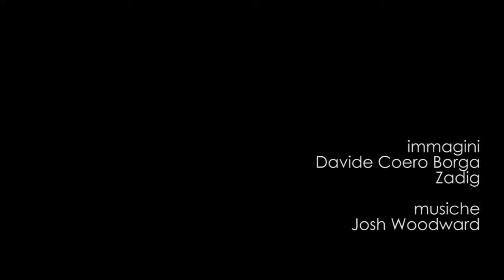Mercuriale 2013 - Luca Pietrantoni: amministrazioni e promozione della salute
Martedì 9 aprile 2013 - III Sessione
Area strategica 2 Carta di Toronto: introdurre politiche che sostengono l'attività fisica

Le due giornate del Mercuriale 2013, fitte di interventi, sono divise in cinque grandi momenti. La terza sessione pone l'attenzione sul difficile processo con cui i diversi settori della società possono condividere obiettivi comuni e individuare il loro e altrui contributo; nelle relazioni vengono proposti i più avanzati studi sul tema, i risultati di una indagine sulle attitudes dei decisori in differenti settori della società ed esempi dell'utilizzo del marketing sociale e della attività editoriale per sensibilizzare i decisori.